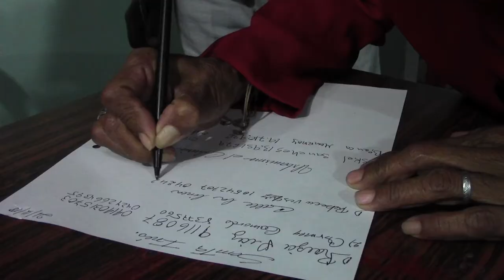Asamblea para la conformación ,C. C. Santa Ines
Asamblea para la conformación del Consejo Comunal,Santa Ines,Catedral,Caracas Venezuela.